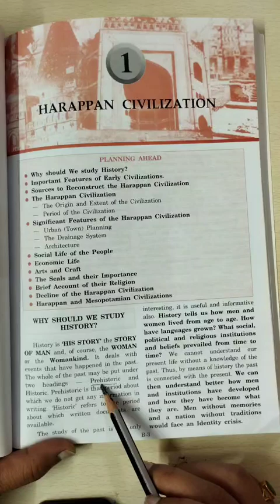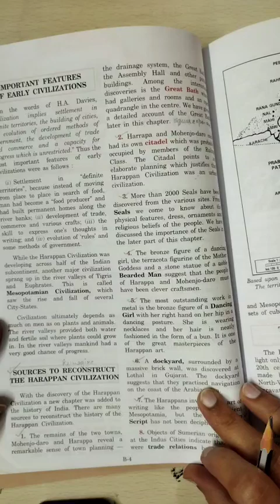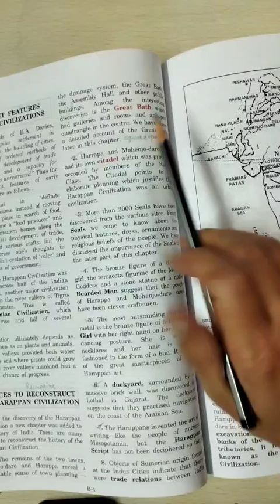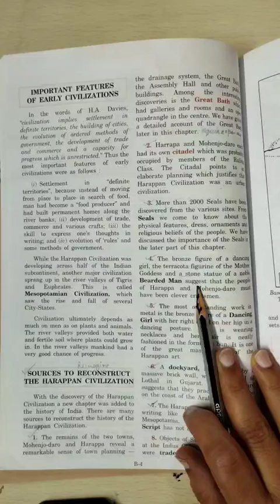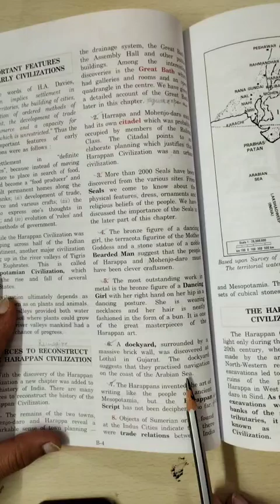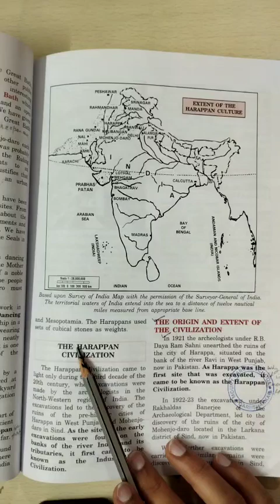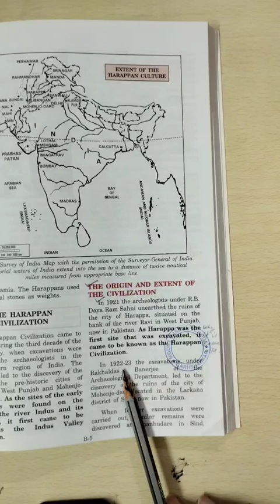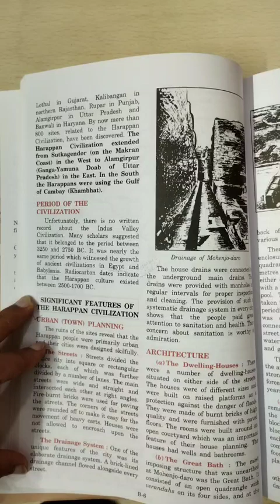Harappan Civilization, Part 1, class 9th, History, ch-1